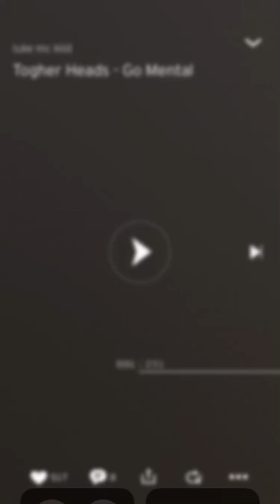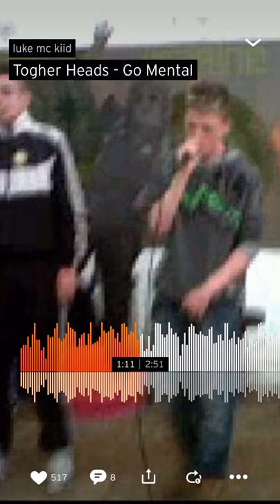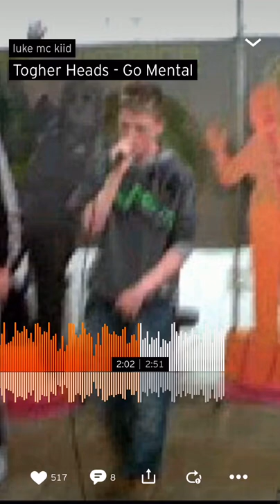Togher Head’s go mental-Full Song